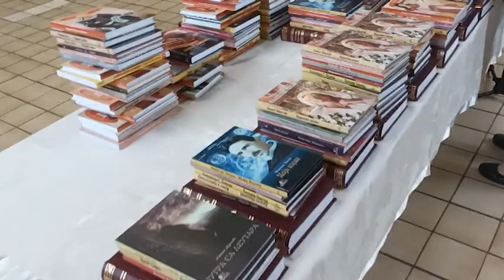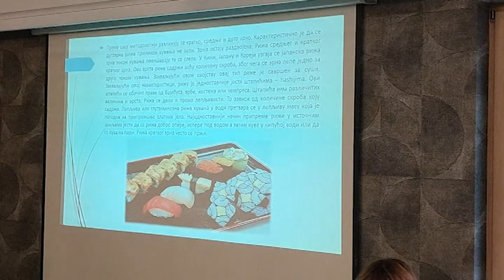Ivanjički dnevnik 28.6.2023.